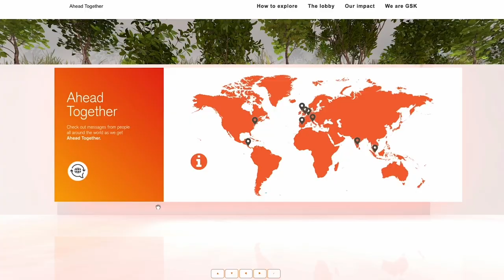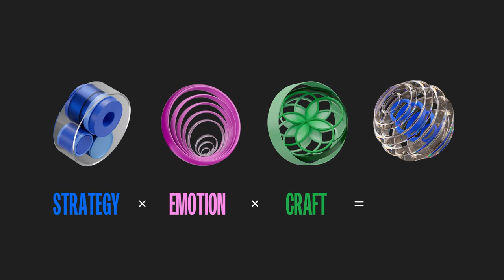TOUCAN - The Strategic Storytelling Consultancy (Brand Film, 2023)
We are the award-winning Strategic Storytelling Consultancy, combining strategy, emotion and craft to create impact through films, campaigns and experiences.

Whatever your ambition, our strategic storytelling can help you bring it to life.